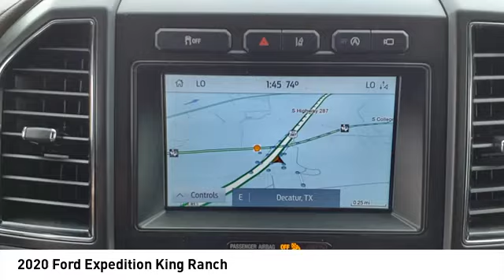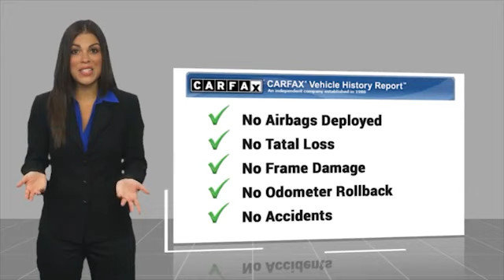2020 Ford Expedition Decatur TX 130092B1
2020 Ford Expedition King Ranch

2111 US HWY 287 South